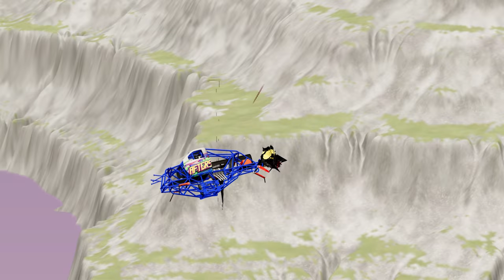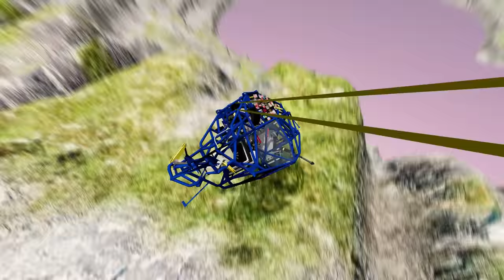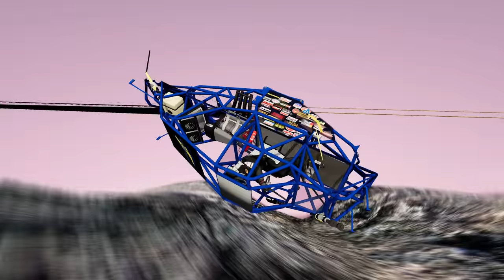Monster Jam vs Leap of Death BeamNG.drive: Ultimate Showdown! #896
Get ready for the ultimate showdown between Monster Jam and Leap of Death in BeamNG.drive! This epic video will have you on the edge of your seat as two powerful forces clash in a battle for dominance. Experience the thrill of high-speed stunts and death-defying leaps as these monstrous vehicles take on one of the most challenging courses in the game.

Witness jaw-dropping collisions and heart-stopping near misses as these titans of the road push their limits in an effort to come out on top. The intense rivalry between Monster Jam and Leap of Death will keep you guessing until the very end, as each driver pulls out all the stops to claim victory.

But it's not just about raw power and speed in this epic showdown. Strategy and skill play a crucial role as the drivers navigate through treacherous obstacles and attempt to outmaneuver each other. Will Monster Jam's brute force be enough to overcome Leap of Death's precision and agility? Or will Leap of Death's calculated moves outsmart the heavyweight champion?

Featuring stunning graphics and realistic physics, this video will make you feel like you're behind the wheel of these monstrous vehicles yourself. So buckle up and get ready for an adrenaline-fueled experience like no other. Don't miss out on this ultimate clash of the titans in Monster Jam vs Leap of Death BeamNG.drive!